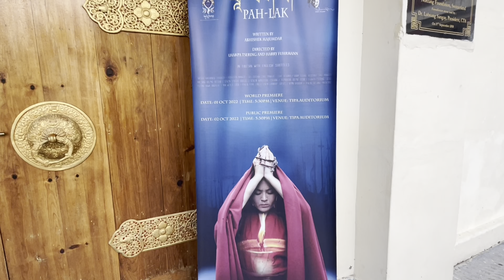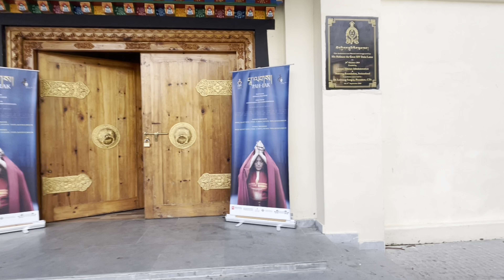PAH-LAK: WRITTEN BY ABHISHEK MAJUMDAR. DIRECTED BY LHAKPA TSERING & HARRY FUHRMANN